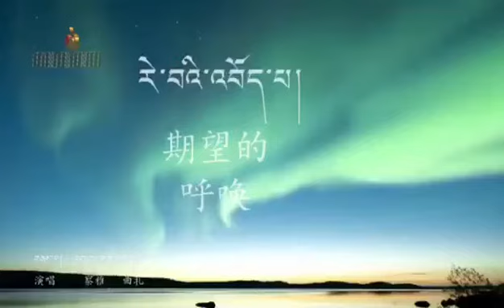Ds nice song inTibet 2018